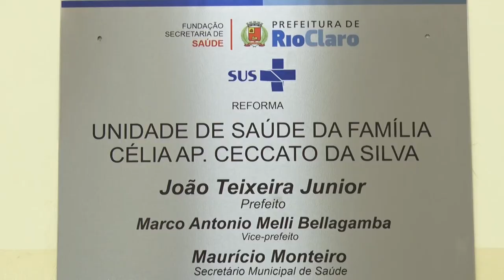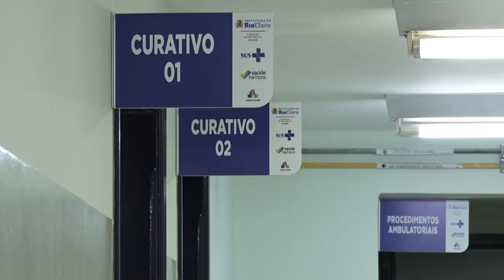USF é reinaugurada em parceria do Claretiano com Prefeitura de Rio Claro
Unidade de Saúde da Família fica no bairro Bonsucesso e deve atender mais de 12 mil pessoas.